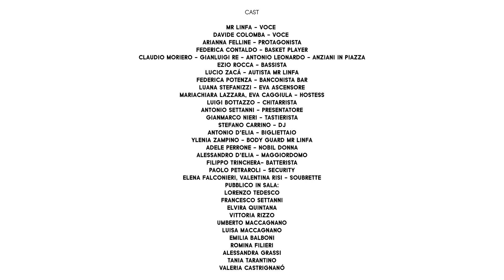WHITE TOWN - YOUR WOMAN (Cover By: Mr. Linfa Feat. Davide Colomba)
Mr Linfa torna alla ribalta con una grande cover degli anni 90 tripop style "Your Woman" dei White Town"con la collaborazione meravigliosa di Davide Colomba noto cantante neretino...l' arrangiamento e il mix è coaudivato dal producer Gianmarco Nieri..gli special guest sono 2 e sono Marco Perrone alias Puccia e Flavio Santolamazza noto influencer romano...mentre la regia è affidata a Federico Mudoni della Springo Studio di Lecce..Patrocinato dal Comune di Nardò e dall'Assessorato alla Cultura nella persona di Giulia Puglia..Una Nardò vista aereo e con abito da sera..una location magnifica ovvero il Teatro Comunale che fa la sua egregia parte in tutto il suo splendore..Nardò è sempre Nardò..

White Town - Your Woman

Autori:
Bing Crosby, Irving Wallman, Jyoti Mishra, Max Wartell

Nessuna violazione del copyright è intesa
e nessun guadagno finanziario si percepisce da questo VIDEO.

Inside Sample from: My Woman · Al Bowlly with Lew Stone & The Monseigneur Band.
registrato da Lew Stone AND HIS Monseigneur Band NEL 1932.

LICENZE:
BMG Rights Management (Europe) GmbH; Abramus Digital, ARESA, LatinAutorPerf, MINT_BMG, BMG Rights Management (US), LLC, LatinAutor - Warner Chappell, Warner Chappell, CMRRA, PEDL, ASCAP e 14 società di gestione dei diritti musicali